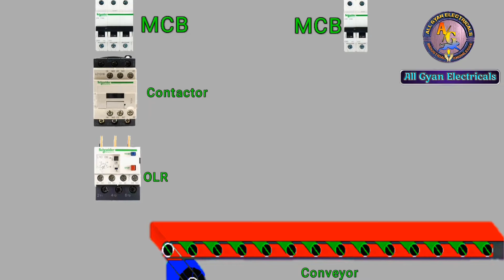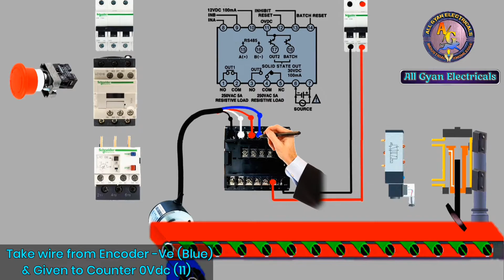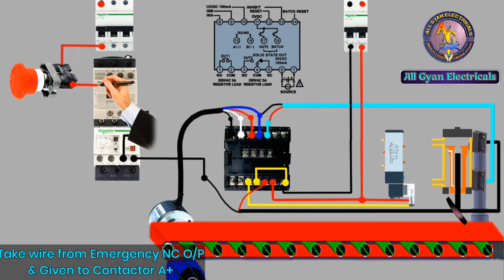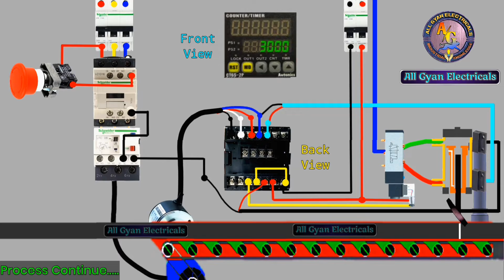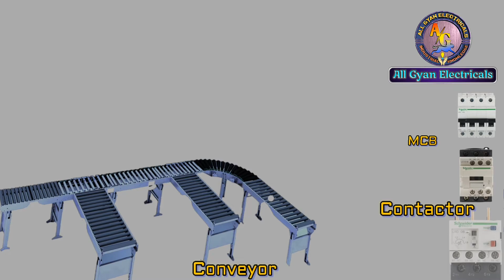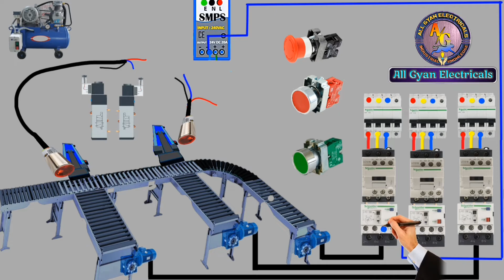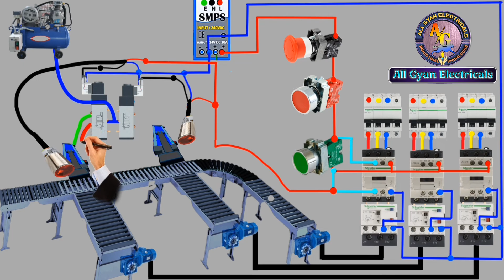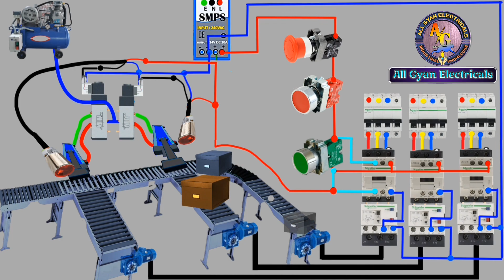Industrial Sorting and Cutting System @AllGyanElectrical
दोस्तो आज इस व्हिडिओ के अंदर हमने आपको industries मे sorting औंर Cutting की System की वायरिंग कैसे बनाते है ? यह सब बताने कि कोशिश कि है |
Try to do Solved Queries in this Video : - 👇👇👇

What are the 3 wires on a sensor?
How is inductive proximity sensor connected?
How many wires are in a sensor?
What is PNP sensor?
How do you connect sensor wires?
What is 4 wire proximity sensor?
How do you connect two sensors in series?
How do you wire a 2 proximity sensor to a relay?
Can proximity sensors be wired in series?
How does a 2-wire sensor work?

⚠️ WARNING...
High voltage can damage your life. Some works can be Dangerous. And for that, you dont risk and damage your self. I am a professional in my work. You should take care or precautions before attempting the experiment or work.